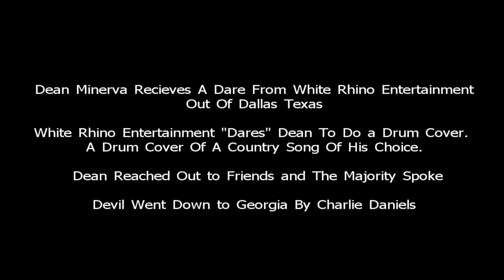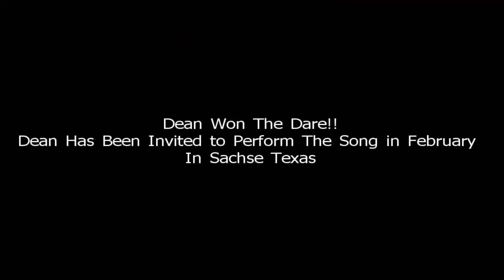Charlie Daniels Band "Devil Went Down to Georgia" [Drum Cover]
Dean Minerva Plays Devil Went Down to Georgia By The Charlie Daniels Band